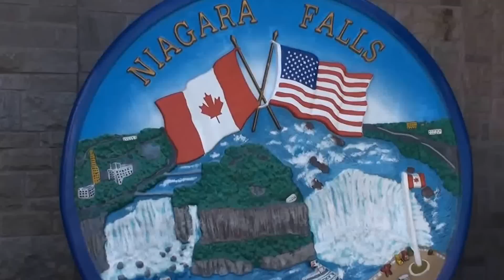Niagara vízesés 2015 nyarán